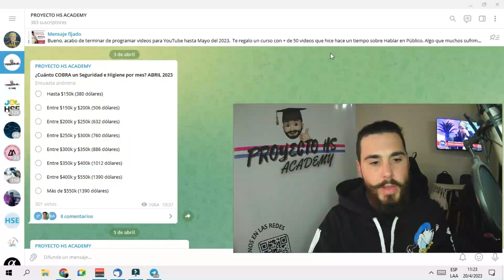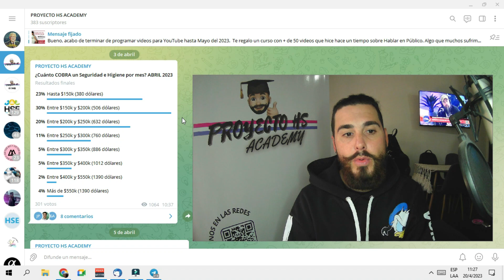🔥 CUANTO GANA un PROFESIONAL de SEGURIDAD e HIGIENE 🔥 ABRIL/23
ACÁ PUEDES CONVERTIRTE EN MIEMBRO DE ESTE CANAL Y DISFRUTA MÁS BENEFICIOS